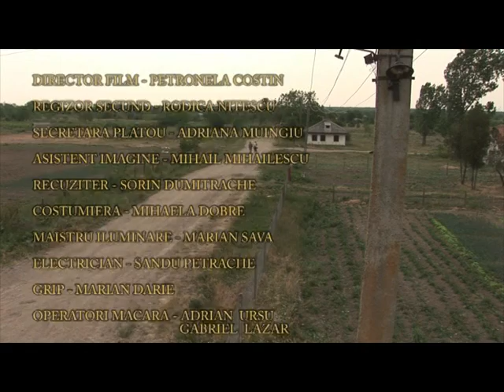O zi bună - un film de Cătălin Apostol